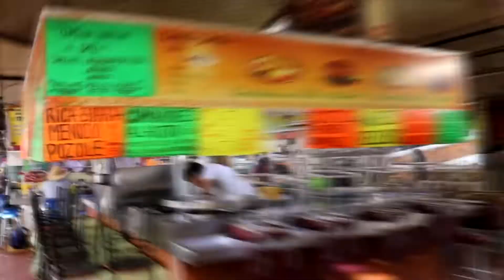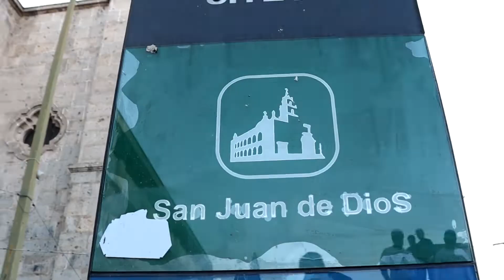Guadalajara, México. Qué hacer en un día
Recomendación de un itinerario de sitios destacados en el centro histórico y zonas distintivas de Guadalajara, que puedes visitar en un día.